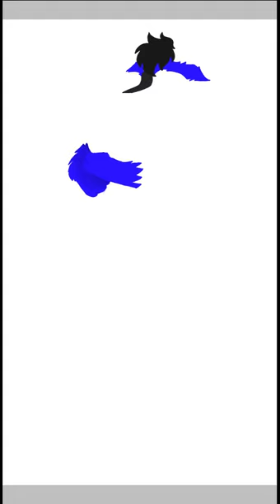2 years together!! (ex)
Today is our anniversary my love!
I hope we will stay toghether forever!!
Song: Viceversa by Francesco Gabbani